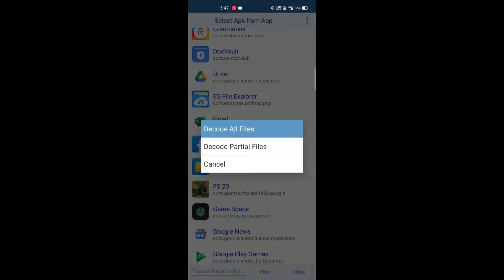FS 20 /JOHN DEERE 🚜 original colour and sound mod/CODE GAMING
My purpose is just for Entertainment, nothing more

Instantly, I'll delete that Video or Audio or any thing that refers you.

                🌹{ Game Developers }🌹
For Developers: Thank you very much dear developers that you made this great Game. Thanks!

🌹Credits 👉 Developed by :
GIANTS Software GmbH
🌹Executive Producer
Christlan Ammann
🌹Lead Programmer
Stefan Geiger
🌹Creative Director
Thomas Frey
🌹Lead Designer
Renzo Thönen
 🌹Producer & Lead Artist
Marc Schwegler
🌹Associate Producer
Laetitia Sodoyar
🌹Senior Programmers
Thomas Brunner
Eddie Edwards
🌹Programmers
Manuel Leithner
Samo Jordan
Stefan Maurus
 Jos Kuijpers
 Andreas Dechambenoit
Nicolas Wrobel
 Bojan Kerec
olivier Foure
Marius Hofmann
🌹Technical Artists
Evgeniy Zaitsev
Horia Serban
 🌹Senior Vehicle Artist
Tomas Dostal
Vehicle Artist
Ivan Stanchev
🌹Environment Artist
 Angelo Panciotto
 Florian Busse
 Maximilian Frömter
🌹Graphic Designers
 Anett jaschke
 Sandra Meier
 Thomas Flachs
🌹Vehicle Integration
Chris Wachter
Daniel Witzel
🌹Audio Designer
Tiago Inácio
 🌹QA Lead
Kenneth Burgess
🌹QA Analysts
Stephan Bongarta
 Jana Stephan
Benjamin Neußinger
Martin Schücker
🌹PR & Marketing Manager
 Martin Rabl
🌹Community Manager
 Lars Maicharek

🚜Build your farm and use more than 100 authentic agricultural vehicles and equipment!

♻️Step into the exciting world of farming with Farming Simulator 20! Harvest many different crops, turn to your livestock of pigs, cows, and sheep, and now ride your own horses, allowing you to explore the vast land around your farm. To make money, sell your products in a dynamic market that you can invest in additional machinery and expansion of your farm.

✳️In Farming Simulator 20 you control over 100 vehicles and tools that have been built confidently from leading brands in the industry. For the first time on mobile platforms, it includes John Deere, the world's largest agricultural machinery company. Drive other well-known farming brands such as Case IH, New Holland, Challenger, Fend, Massey Ferguson, Veltra, Krone, Deutz-Fahr and many more.
🎵About Music🎵
Fs 20 mod | fs 20 all indian tractor mod apk

 ☢️More Farming Simulator videos ☢️

CODE GAMING